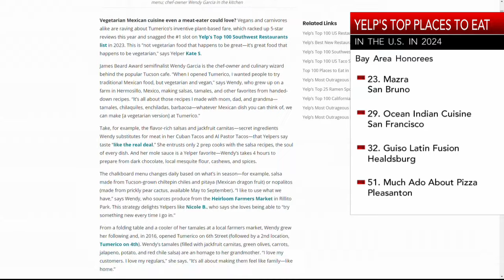5 Bay Area restaurants make Yelp’s Top 100 Places to Eat in 2024